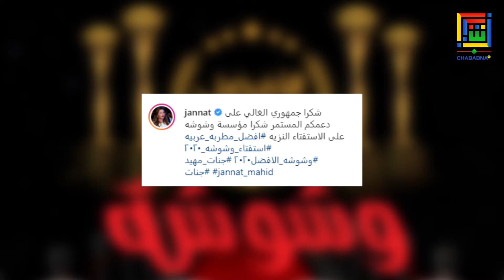الفنانة المغربية جنات تفوز بجائزة لقب أفضل مطربة عربية لسنة 2020 في الاسفتاء الخاص بمجلة وشوشة